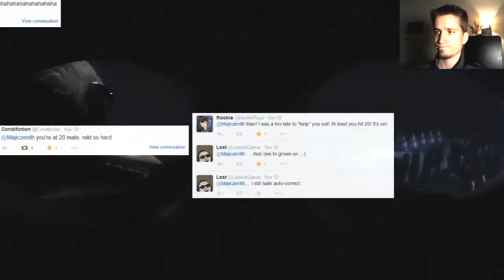Five Nights At Freddy's 2 | Night 1 | Too Scared for Words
I've done it now. First of all, I've NEVER played a horror game. And see my Dark Souls series of how timid I am. Initially there was some doubt that my Tweet would actually hit 20 Retweets but then again I had no idea how headstrong my cold cold COLD friends were about making me hit my goal. I've kept my promise and mustered up the courage to get this recorded for your entertainment at my expense...

Five Night's at Freddy's 2 is the highly touted sequel to the crazy popular survival horror game to Five Night's at Freddy's (Who woulda thunk?). In this game it is my duty as a night watch security guard to watch over animatronics for a family pizza restaurant. However the animatronics come to life at night and it is my job to stop them in their tracks and survive until 6 AM. The worst part of it all is that you stay still secluded in a room and wait for them to come to you. The animatronics are deadly and terrifying and the jumpscares are NOT for the weak hearted (Namely mine). This game paints fear and panic like a Picasso.

Normally I don't ask for this, but if the demand is there then I have no choice but to see this through until the end!